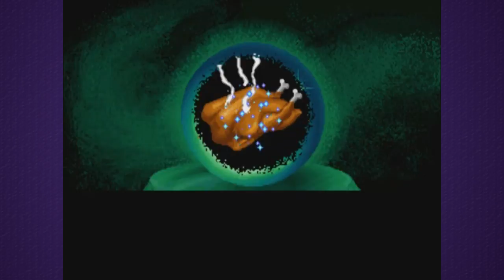Loom - Scarfulhu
Swans... you know... birds!

Special thanks to Caddicarus for his cameo appearance in this video! It means an awful lot to me.

- Check her stuff out!

You still reading? Blimey, you're a nosy parker, aren't ya?